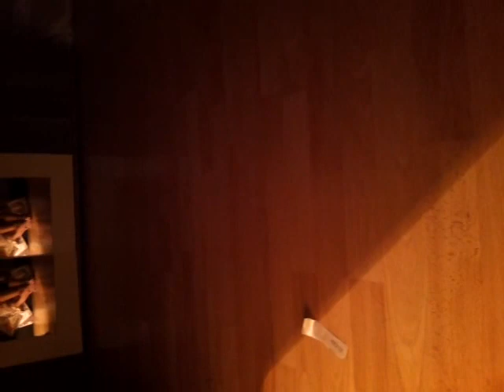Umgekehrt,unbeantwortet-Ledoux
Manchmal muss ich sprechen. Und dann kommt es vor, das ich nicht weiß was ich sage, also nehme ich meine Gedanken auf.. damit sie niemals verloren gehen.
(L)
Mehr von mir auch auf Facebook oder Google:
La photographie Léo Ledoux